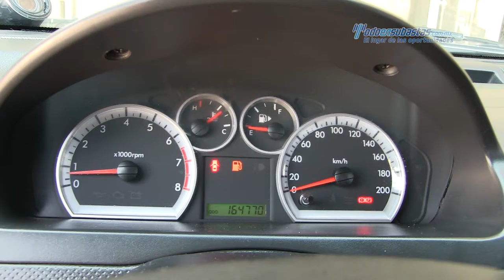Chevrolet - Aveo 2014 - EL152455